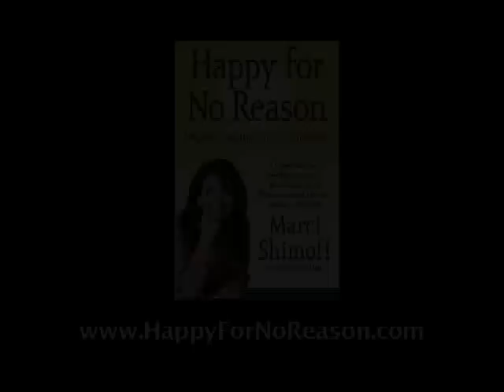Happy For No Reason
In Happy for No Reason: 7 Steps to Being Happy from the Inside Out, transformational expert Marci Shimoff offers a breakthrough approach to being happy, one that doesn't depend on achievements, goals, money, relationships, or anything else "out there." Most books on happiness tell you to find the things that make you happy and do more of them. Although there's nothing wrong with that, it won't bring you the kind of deep and lasting happiness most people long for -- the kind you'll never lose, no matter what happens in your life. Based on cutting-edge research and knowledge from the world's leading experts in the fields of positive psychology and neurophysiology, plus interviews with 100 truly happy people, this life-changing book provides a powerful, proven 7-step program that will enable you to be happier right now -- no matter where you start.